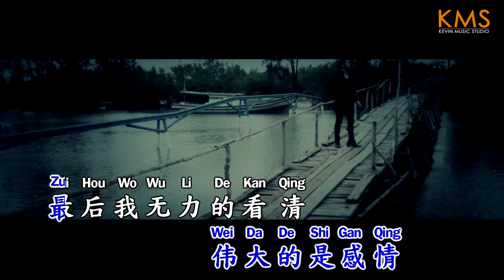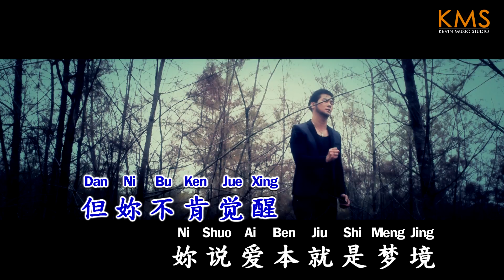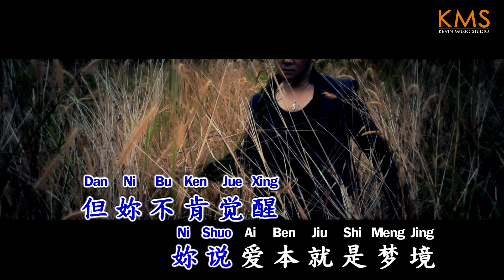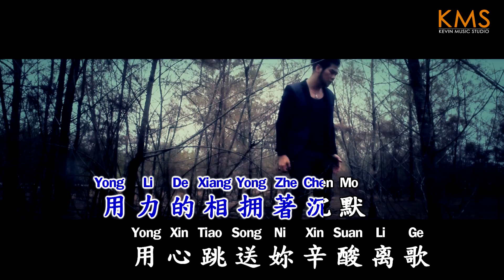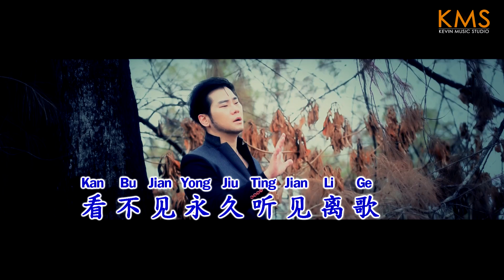离歌 Li Ge (Goodbye Song) by Kevin Chensing 林义铠 (Album Vol.4)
[离歌]
Li Ge (Goodbye Song)
作词：姚若龙
作曲：Yoon Il Sang
演唱 ：林义铠 Kevin Chensing
Album : Vol. 4

Li Ge dengan arti lagu Perpisahan ini Kevin koleksi di dalam salah satu Album Vol.4. Sebuah lagu yang bernuansa sedih dan menyakitkan ketika harus berpisah dengan seseorang yang kita cintai...

MV Shooting lagu ini diambil berlokasi di Pulau Belitung pada saat Kevin diundang show oleh koko Andes Ye Fei. Tq buat kesempatannya.

Moment2 beginilah yang special bagi saya karna MV ini bisa mengukir kenangan pada moment itu pas event.
Masih ingat ketika didalam mobil dalam perjalanan dan melihat ada lokasi hutan bekas dibakar dan meninggalkan jejak2 daun kering berwarna orange. Alangkah indahnya untuk sebuah MV "Li Ge" ini!

Tanpa berpikir panjang, saya bersama dgn kru shooting berhenti untuk mengambil shooting yg berdurasi tdk lebih dari 1/2jam. Karna waktu dan durasi tidak banyak (ada schedule berikutnya).

Semoga arti dari lagu ini bisa tersampaikan ke teman2 dan bisa enjoy THE VIEW OF BELITUNG (Sad side☺).

Bagi teman2 yg ingin mendukung Album DVD Karaoke + Cd Audio Kevin Chensing Vol.4.

Order :
We will contact you detail procedure.

Indonesia :
KMS STARS MANAGEMENT

Surabaya :
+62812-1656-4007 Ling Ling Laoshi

Pontianak :
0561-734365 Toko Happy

Malaysia :
Zaii Bojio
微信：bojiobojio1994

Singapore :
Christopher Ang
感恩🤗😊